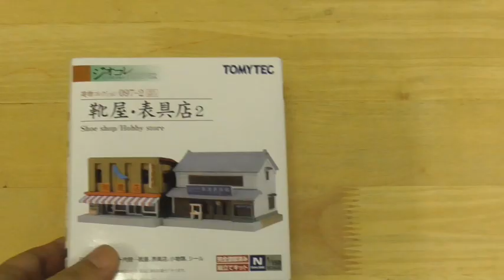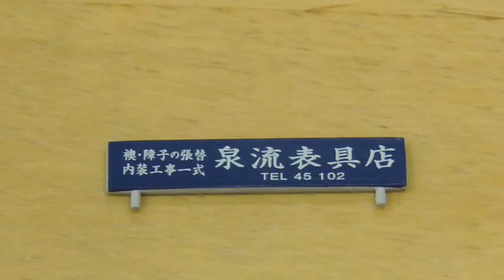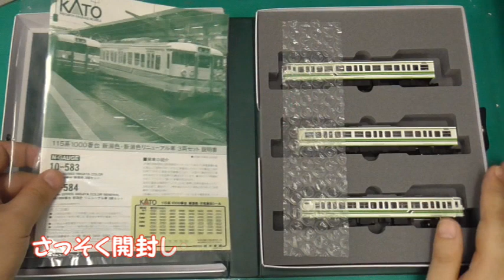【Nゲージ 新レイアウト #96】田園地帯カーブ部分の製作⑤ 畑と表具店を製作・設置し、田園駅前を完成させました。（115系1000番台新潟色も登場）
2020年6月末から始めた新企画、レイアウトを１から作っていく動画です。
今回の動画で新レイアウト製作から１年が経過しました。今後ともよろしくお願いいたします。

都内某所の一室に作ることになりました。レイアウトを１周する動画と、レイアウトのディテールをアップする作業動画を交互にUPする予定です。

0:00　オープニング
0:22　前回のあらすじ（田園地帯カーブ内側の緑化・農家設置）
2:06　畑の製作・設置
4:19　表具店組み立て・設置
5:37　小路製作・設置
6:28　JR東日本115系1000番台 新潟色3両セット開封・紹介
7:04　JR東日本115系1000番台 新潟色が走行
7:51　115系湘南色も登場してすれ違い（エンディング）

⇒【#45】小田急ロマンスカーVSE、小田急8000形、東京メトロ16000系による自動運転
⇒【#65】島式ホームの屋根かさ上げ、小田急ロマンスカーVSEと東京メトロ16000系による試運転
⇒【#66】グリーンマックスの動力ユニットを京急600形に搭載、京急2100形、1000形と自動運転